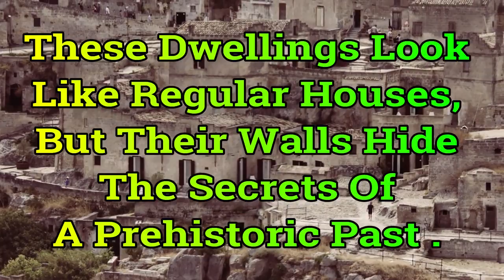These Dwellings Look Like Regular Houses, But Their Walls Hide The Secrets Of A Prehistoric Past.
Nestled in the rugged landscape of southern Italy lies Matera, an ancient city where humans have lived for millennia. With its chaotic cluster of whitewashed houses that rise up from the gorge on which it was built, the city feels distinctly biblical. But behind Matera’s limestone walls lie the secrets of a prehistoric past that take us way back before the time of Christ.